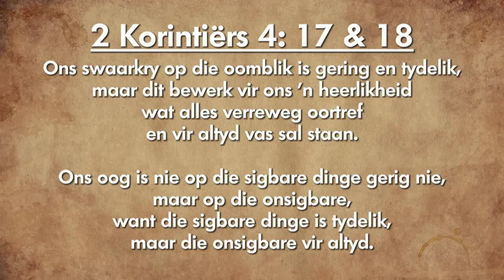Oordenking 04 Oktober 2018